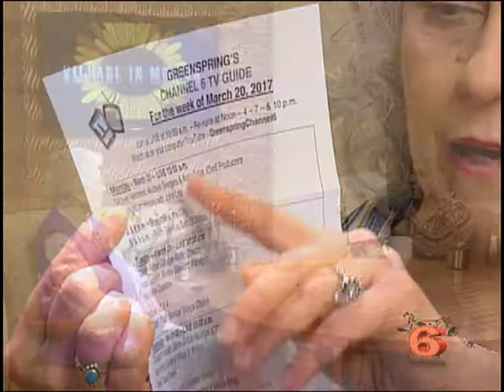VIM 3/22/17 Channel 6 Update